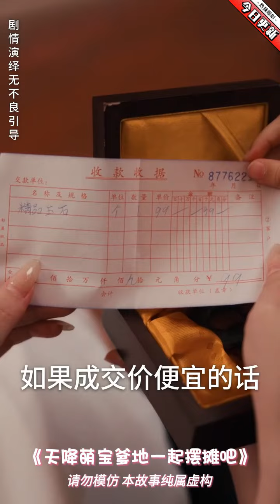[MULTI SUB]甄子琦新劇【天降萌寶爹地一起擺攤吧】精彩看點2：團子是個神通寶寶，克人克己影響師父運勢。七師傅幫她找善人溫景作父親，但團子誤將季言冰當成父親#drama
劇情簡介：團子是個命格特殊的神通寶寶，克人克己，就連七個大佬師父都被她連累倒霉無能為力。於是七師傅喬七幫團子找了一個大善人爸爸溫景，誰曾想，團子竟意外將大煞星季言冰認錯成了爸爸？ ！

劇名：《天降萌寶爹地一起擺攤吧》
總集數：63集 目前63集已經完本寫完
版權情況：已做版權登記
片長：1-2分鐘1集